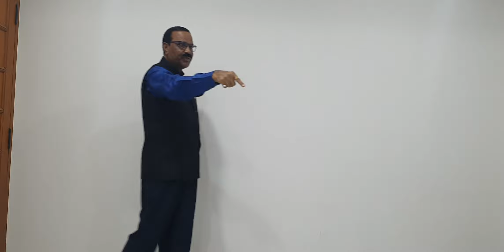RESPECT OTHERS TO GET RESPECT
Be Humble and be Polite will definitely lead to the steps of Success.